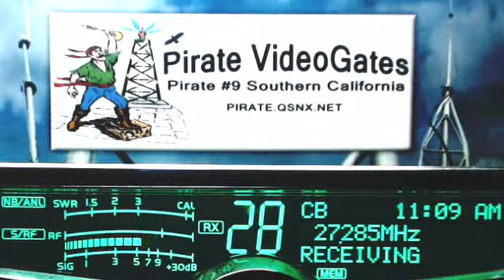561-BlueGill CA, 666 FL, MoonShiner FL